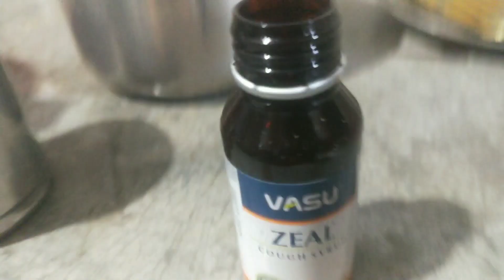subah ka nashta || Rekha Sharma vlogger